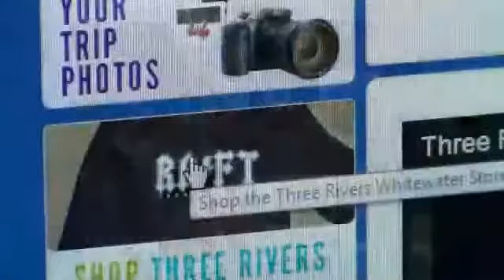Kennebec River 8-20-12 Sizzle Reel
Another great day on the Kennebec River. We had 4,800 CFS of water pumping out of Harris Station, along with a beautiful sun filled day! Thanks for joining the fun with Three River's today, we couldn't have done it without you!!!